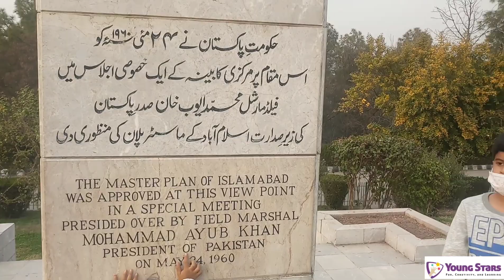Shakarparian National Park Islamabad || Vlog 2021 || Yougi Haus Restaurant || Youngstars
Young stars paid a visit to Shakarparian and had delicious lunch @yougi_haus.